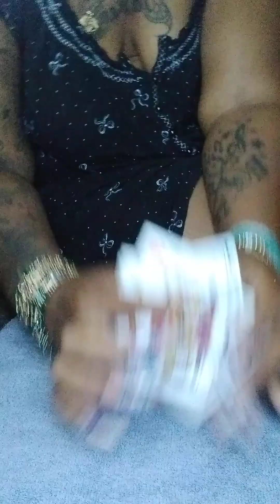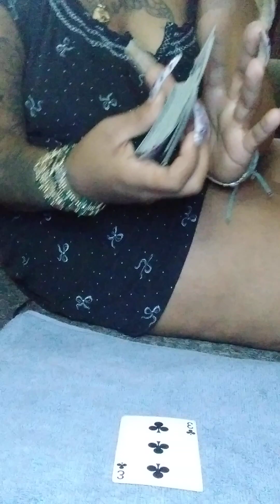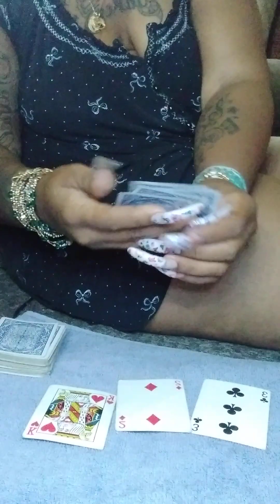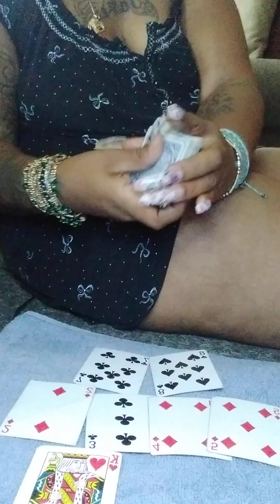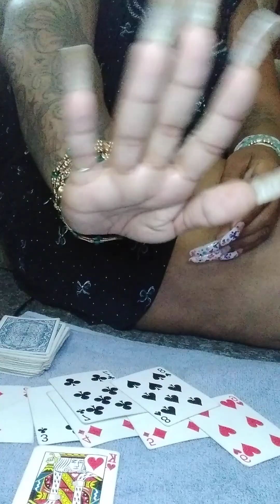asmr longnails beauty art fashion youtubeshorts medicine meditation asmrvideo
Basically Birdy is real with real life events in my life. Real Lifestyle of a Growing Adult Woman

Dear Sweet Friend viewing this video I Pray that God Bless you and your Family also and grant you Favor my Friend in all you Do. Amen 🙌🙏